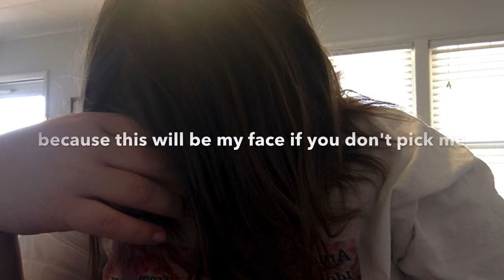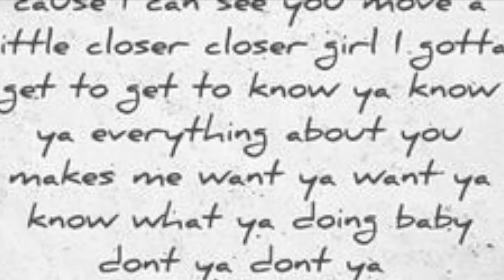sing to me wednesday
This video is about sing to me wednesday